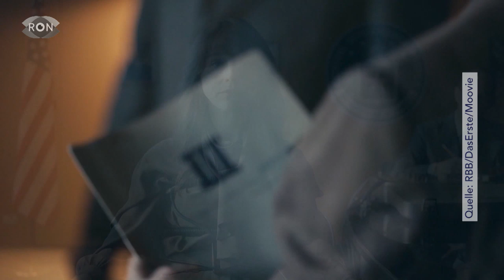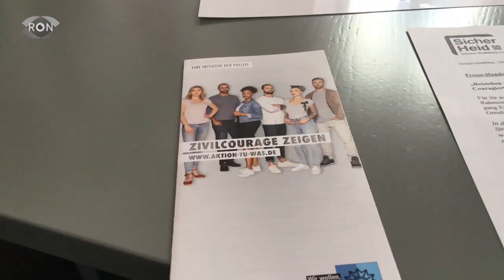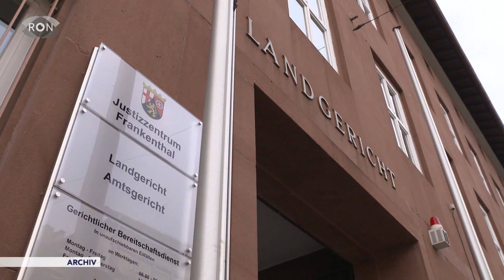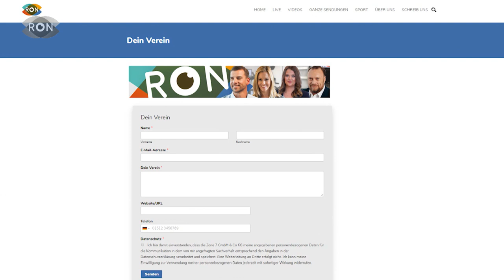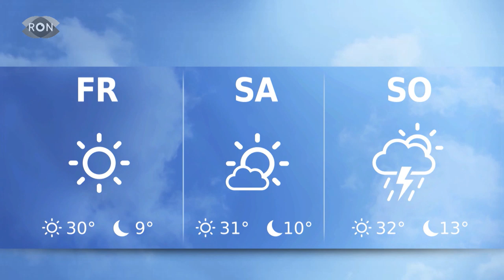RON TV | Sendung vom 21.08.2019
Heute beginnt das Festival des Deutschen Films in Ludwigshafen - und wir sind gleich live dabei.

Außerdem waren wir nach dem ersten erfolgreichen Spiel der Hoffenheimer Fußball-Frauen beim Training dabei und haben über die Saisonziele gesprochen

Und: Ludwigshafen wird beim Freiwilligentag des Landes Rheinland-Pfalz dabei sein. Das und mehr jetzt bei RON.